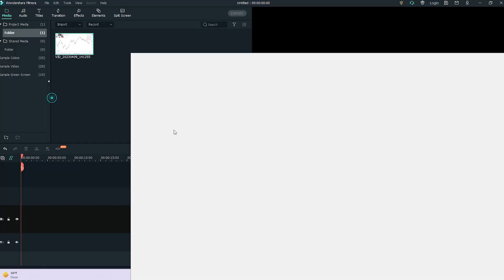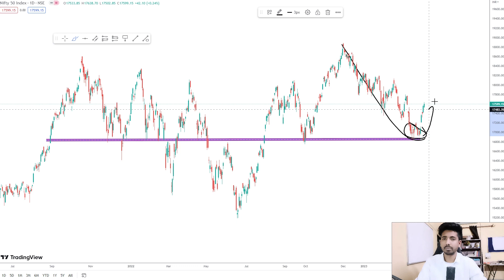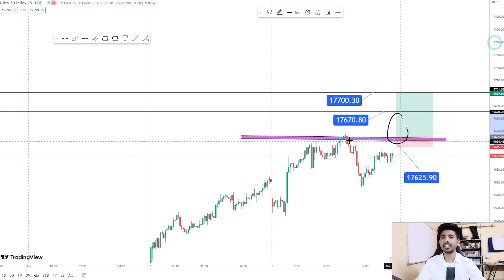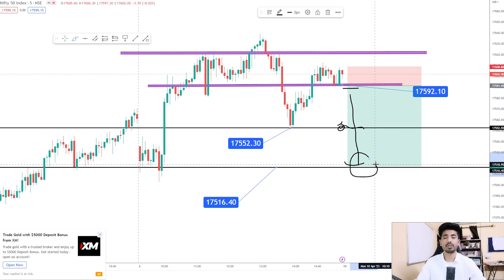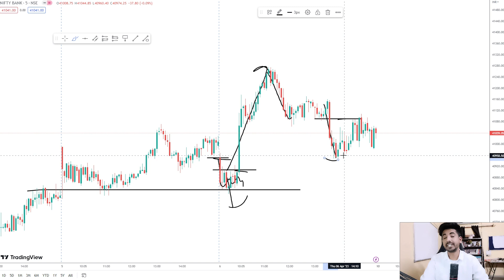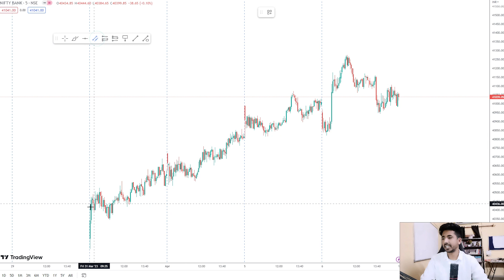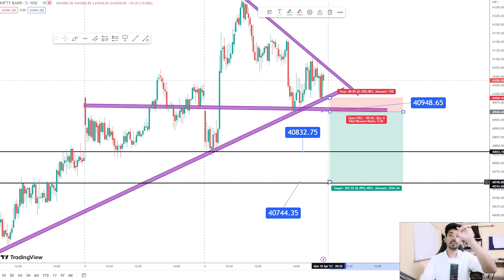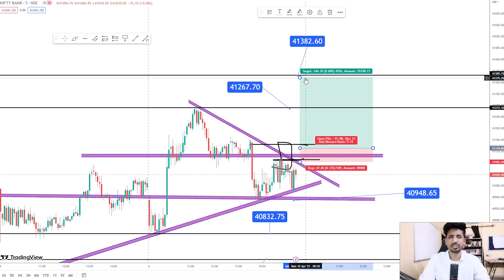nifty prediction for tomorrow | bank nifty tomorrow prediction | tomorrow market prediction 10 April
TOPICS COVERED IN THIS VIDEO :

1) NIFTY 50 ANALYSIS FOR 10 April 2023
2) BANKNIFTY ANALYSIS FOR 10 April 2023
3) NIFTY AND BANKNIFTY CHART ANALYSIS FOR 10 April

Nifty Forecast
nifty
Nifty Nifty
nifty share price
bank nifty
nifty 50
bank nifty share price
nifty today
nifty tomorrow
nifty analysis
banknifty analysis
nifty prediction
banknifty
nifty
nifty tomorrow
nifty tomorrow
nifty analysis
banknifty analysis
nifty prediction
banknifty
nifty
nifty nifty
nifty live
Monday market prediction
10 April bank nifty
10 April market
10 April market analysis
10 April nifty
Monday market prediction
bank nifty
Monday market
nifty
nifty 50
nifty 50 tomorrow prediction
nifty analysis